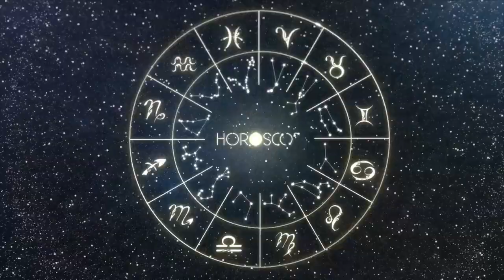Daily Horoscope LIBRA April 9, 2024